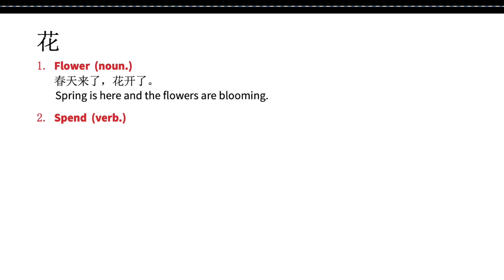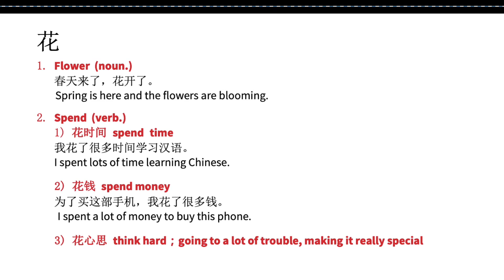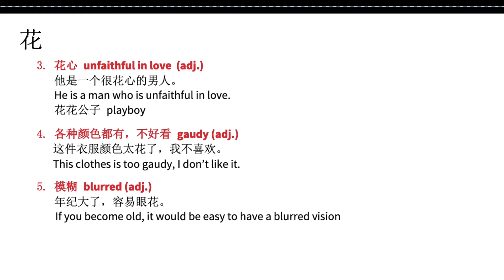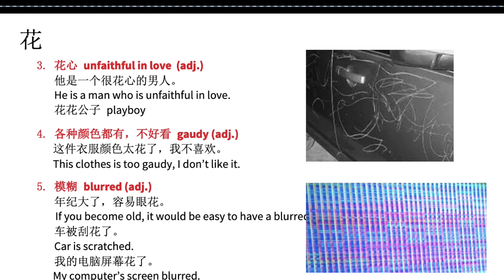Five Meanings of 花